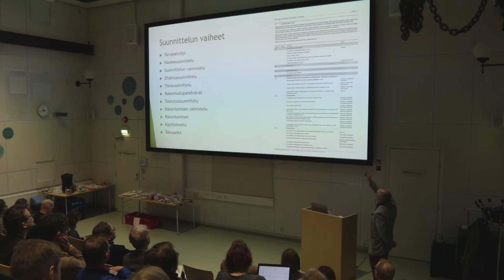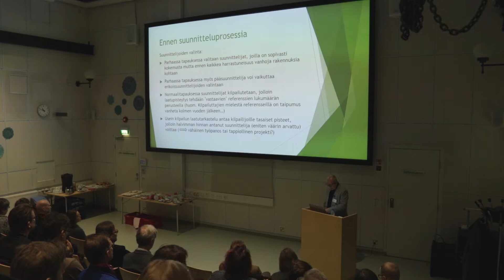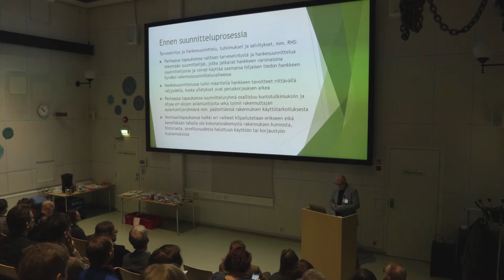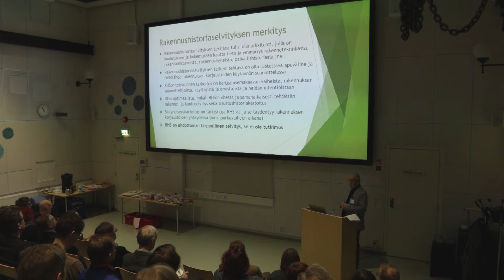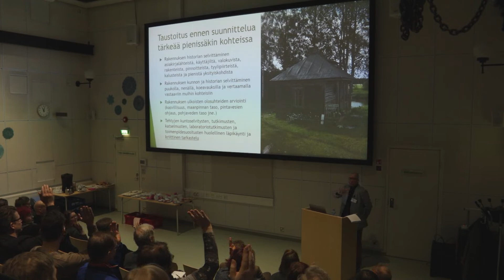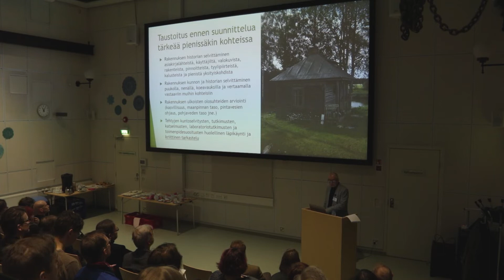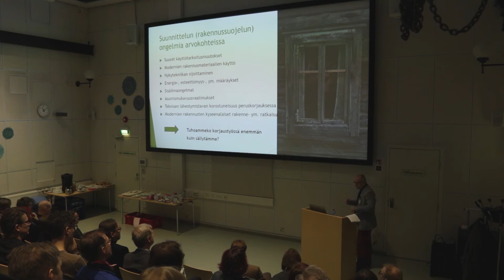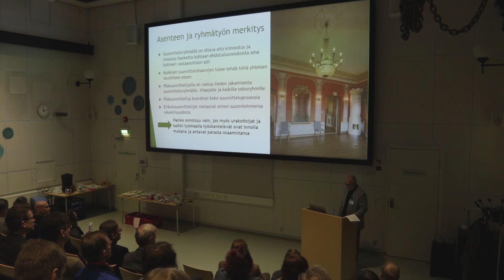Arvokiinteistö museorakennuksena -seminaari, osa 2. Arkkitehti SAFA Weikko Kotila.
Puheenvuoro: Vanhan rakennuksen korjauksen kokonaissuunnittelu, arkkitehti SAFA Weikko Kotila, Arkkitehtitoimisto Laatio Oy.

Arvokiinteistö museorakennuksena -seminaari kokosi yhteen korjausrakentamisen ja museoalan ammattilaiset.

Lahden historiallinen museo sijaitsee Lahden kartanossa, joka uudistuu perusparannuksessa vastaamaan entistä paremmin museon tarpeita – mutta mitä kaikkea uudistustyössä tulee ottaa huomioon? Lahti ei ole korjausrakentamisen haasteiden kanssa yksin.

Suomen museoliitto ja Lahden, Varkauden ja Heinolan museot järjestivät yhteistyössä seminaarin, jossa pohdittiin millaisia haasteita korjaus- ja muutostöihin liittyy, kun museorakennuksena on vanha arvokiinteistö. Keskiviikkona 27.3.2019 Radio- ja tv-museo Mastolan auditorio täyttyi arkkitehdeistä ja korjausrakentamisen ja museoalan asiantuntijoista.

Monessa suomalaisessa museorakennuksessa on kohdattu käyttöikään tai rakennuksen ominaisuuksiin liittyvä korjaustarve. Tällaisessa tilanteessa vanhassa arvokiinteistössä toimivat museot joutuvat pohtimaan miten kiinteistöihin liittyvät arvot ja rakennusfysiikka otetaan huomioon niissä toimivien museoiden toimintaedellytysten rinnalla. Koulutuspäivän aikana käytiin läpi monia museoiden ja rakentajien yhteistyöhön liittyviä näkökulmia.